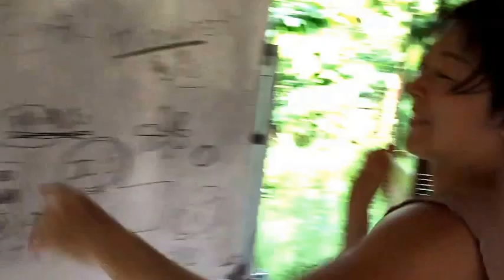2017 Extatic Dance by migram and Masumi Lacoste in Chakra work TTC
2017 Extatic Dance of migram and Masumi Lacoste  , Chakra  work TTC in Sidemen

migram by Aki-Ra Sunrise and Hiroyuki Matsuhisa